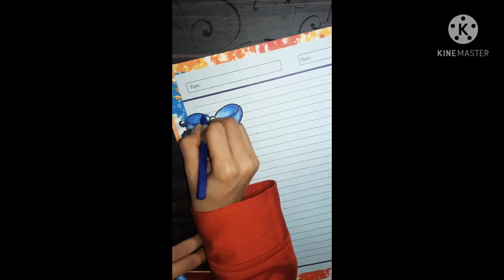Border Design | Paper Decoration | Project Work | Creativity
Another video for u guysss.

In this video, u can able to understand how to decorate a Project sheet.

Hope it helps u🤟.

Please Refer our videos for creative ideas💫.